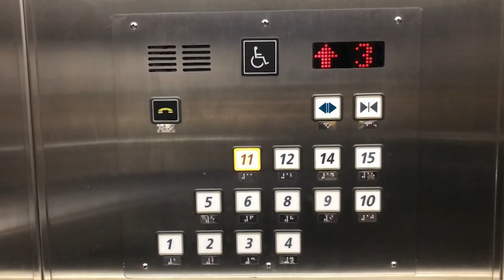Preparation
Preparing for emergencies is one of the most important factors in staying safe and mitigating risk. Ness Murby walks through the steps you should use, as a person who is blind or partially sighted, to create effective plans that will be easy to stick to in an emergency.